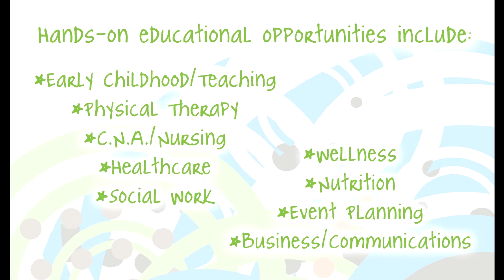Spirit of Teens at Provena St. Mary's Hospital & Provena Life Connections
Provena Volunteer Services launched "Spirit of Teens" - a mentoring program for high school and college students - in 2010. It provides internships and opportunities for young adults to assist in various departments throughout the hospital and Provena Life Connections, which includes Provena Adult Day Center, Provena Fortin Villa Learning Center, Provena Heritage Village, Provena Heritage Lodge, and Provena Our Lady of Victory.